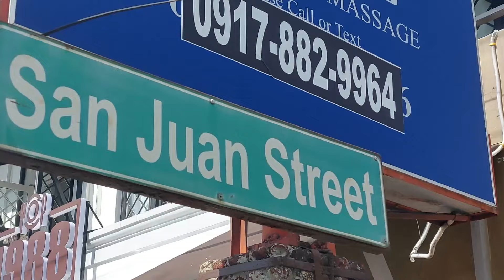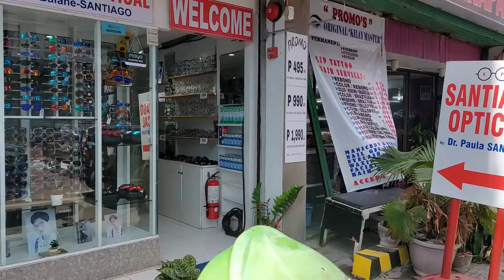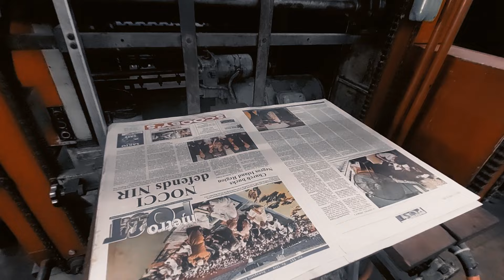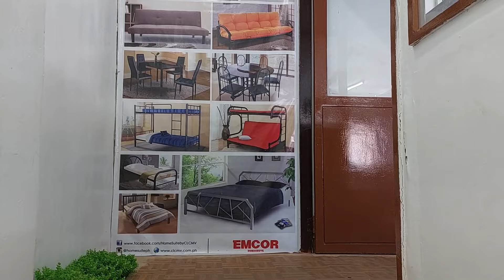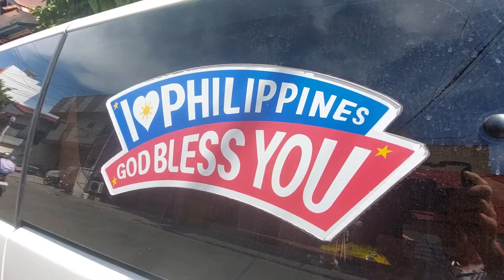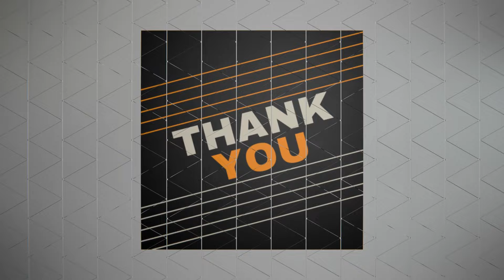Street Walking SAN JUAN STREET in DUMAGUETE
Exploring San Juan Street: A Journey Through Dumaguete City's Historic Hub

Authentic Philippine Street Life in Dumaguete City, Negros, Negros Oriental

Join us on a captivating journey through San Juan Street, nestled in the heart of barangay Cambagroy, the old town center of Dumaguete City on the enchanting island of Negros. Here, amidst the bustling atmosphere, lies a tapestry of time-honored establishments and contemporary hotspots, offering a glimpse into the vibrant pulse of city life.

Step into the realm of Caballes Printing Press, a venerable service provider steeped in tradition. Amidst the rhythmic symphony of ancient printing presses, witness the skilled machinists tirelessly crafting works of art. Experience the heat, the cacophony, and the precision of these time-tested machines, a testament to the enduring spirit of craftsmanship.

Adjacent stands EMCOR Dumaguete Home Appliance, IT Products, and Motorcycle Center, where a warm welcome awaits from the amiable staff, guided by their affable manager. Explore a treasure trove of appliances, IT essentials, and motorbikes, all under one roof, catering to the diverse needs of the community.

As we traverse San Juan Street, discover the poignant tale behind barangay Cambagroy's name—a love story woven amidst the backdrop of World War II. Echoes of "Come back, Roy!" linger in the air, a testament to the enduring bonds forged in tumultuous times.

Join us as we stroll from the iconic Rizal Boulevard to the quaint West City Elementary School, immersing ourselves in the rhythm of urban life. Experience the soul of Dumaguete City as we unravel the rich tapestry of San Juan Street, where history meets modernity in a harmonious blend.

philippines city life
dumaguete city philippines
linving in dumaguete philippines